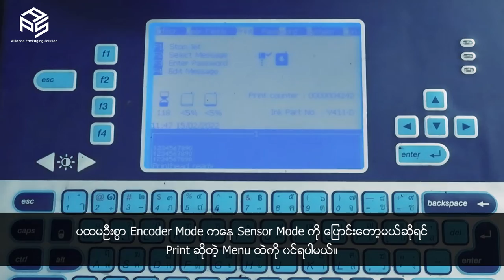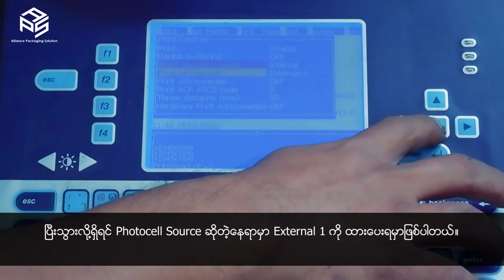VJ 1000 Series - How to change sensor mode or encoder mode